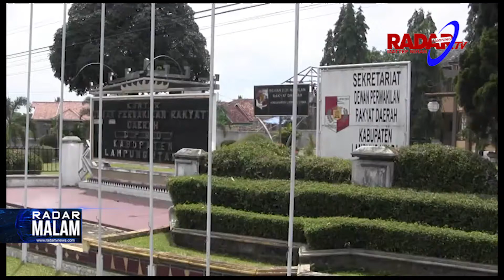Satu Legislator Positif, DPRD Nekad Buka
Satu anggota DPRD Lampung Utara terkonfirmasi positif Covid-19. Satuan gugus tugas berkoordinasi dengan Sekretariat DPRD  untuk melakukan tracing terhadap anggota lainnya yang memiliki kontak erat dengan pasien.